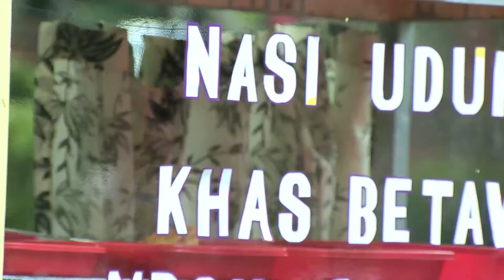GARA-GARA AMARA! TARA JADI TAU DIMANA NADIN.. | Nadin ANTV Eps 59 (2/4)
Nadin Eps 59 berkisah tentang Nadin yang dihampiri titisan ular. titisan ular itu akan menjaga calon ratu ular selanjutnya dari bahaya. Nadin pun makin sering berubah jadi ular. Bagaimana selengkapnya? Cuss Tonton fullnya disini:

000019
000020